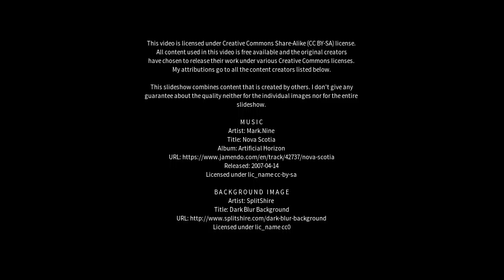Best places to visit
Best places to visit - Scotby (United Kingdom) Best places to visit - Slideshows from all over the world - City trips, nature pictures, etc.